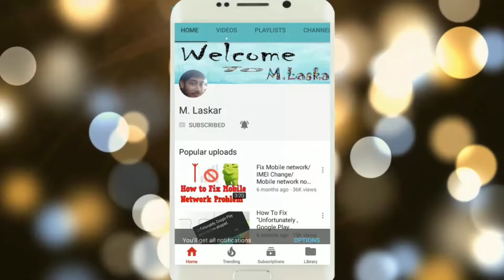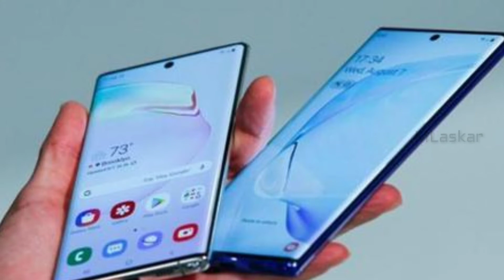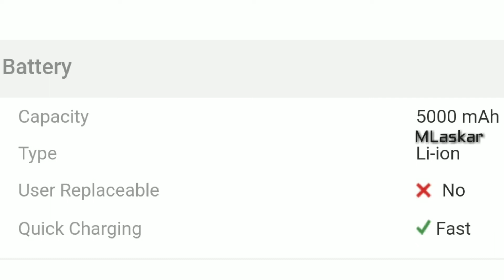Realme 5 Pro Realme 5 Full Specifications Price In India 48MP Quad Camera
The Realme 5 mobile features a 6.53" (16.59 cm) display with a screen resolution of 720 x 1520 pixels and runs on Android v9.0 (Pie) operating system. The device is powered by Octa core (2 GHz, Quad core, Kryo 260 + 1.8 GHz, Quad core, Kryo 260) processor paired with 4 GB of RAM. As far as the battery is concerned it has 5000 mAh. Over that, as far as the rear camera is concerned this mobile has a 16+8+5+2 MP camera . Other sensors include Light sensor, Proximity sensor, Accelerometer. So, does it have a fingerprint sensor? Yes, it does. For graphical performance that can make games run smoothly, this phone has got a Adreno 610 GPU. On board storage is at 32 GB with the option to expand the memory by Yes Up to 256 GB.